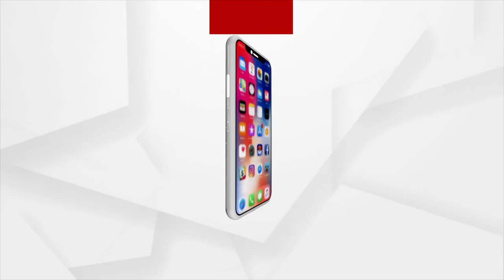ଲଘୁଚାପ ପ୍ରଭାବରେ ରାଜ୍ୟରେ ପ୍ରବଳ ବର୍ଷା ଜାରି ରହିଛି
ଲଘୁଚାପ ପ୍ରଭାବରେ ରାଜ୍ୟରେ ପ୍ରବଳ ବର୍ଷା ଜାରି ରହିଛି । ଆଜି ଅବପାତର ରୂପ ନେଇପାରେ ବଙ୍ଗୋପସାଗରରେ ସୃଷ୍ଟ ଲଘୁଚାପ । ଏହାର ପ୍ରଭାବରେ ଆଜି ପୂରା ରାଜ୍ୟରେ ପ୍ରବଳ ବର୍ଷା ହେବାର ସମ୍ଭାବନା ରହିଛି ।